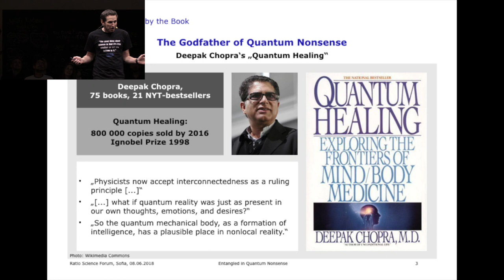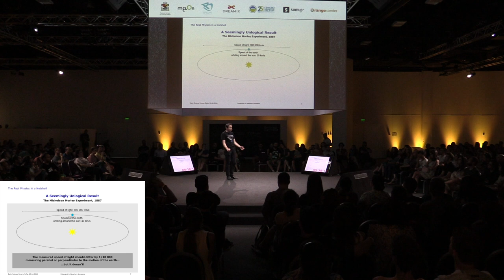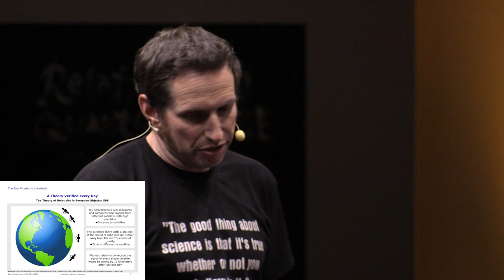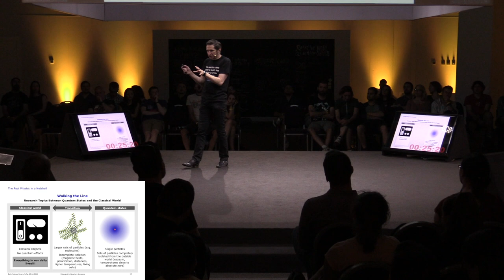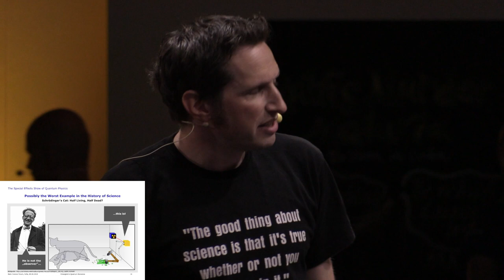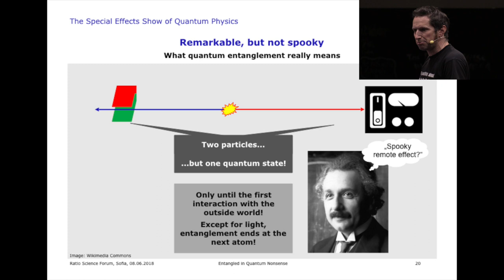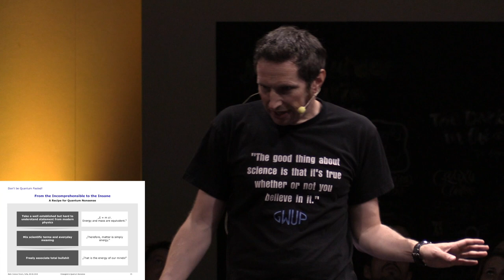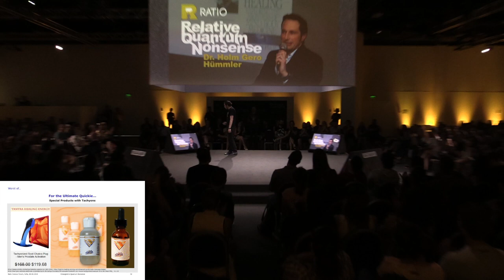Dr. Holm Gero Hümmler: Relative Quantum Nonsense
The presentation was given during Ratio Science Forum 2018 in Sofia, Bulgaria.

Dr. Holm Gero Hümmler studied physics at the Goethe-University Frankfurt, Germany. During his diploma thesis in nuclear physics, he spent several months at CERN in Geneva. He did his Ph.D. at the Munich Technical University, working at the Max Planck Institute for Physics in Munich.

In this talk Dr. Hümmler discusses the proliferation of quantum esoterics ranging from quantum healing to business consultancy.

Using Einstein, Heisenberg or Bohr to justify one’s claims deters potential critics, and well-founded criticism from actual physicists is rare. Often, quacks, conspiracy theorists, and woo-peddlers can even quote famous scientists or press releases from renowned institutes, which sound stunningly similar to their own claims. As a result, many non-scientists are under the impression that modern physics can be used as a justification for a seemingly limitless array of supernatural claims.

What can – and what must – scientists and science communicators do to limit the mystification of modern physics and the proliferation of quantum esoterics?

Д-р Холм Геро Хюмлер е завършил университета Гьоте във Франкфурт. Докато работи по дипломната си работа по ядрена физика, прекарва няколко месеца в ЦЕРН. Прави своята докторантура в Института Макс Планк към Мюнхенския Технически Университет.

В тази презентация д-р Хюмлер говори за мистификацията на физиката и процъфтяването на квантовата езотерика.

Използването на Айнщайн, Хайзенберг и Бор предпазва тези “специалисти” от повечето критици. Често шарлатани, конспиратори и лечители цитират доказани учени или прес съобщения от известни институти – а те звучат впечатляващо сходни със собствените им твърдения. Поради това много хора остават с впечатлението, че модерната физика може да се използва за доказване на безкраен списък от свръхестествени твърдения.

Какво могат – и трябва – да направят учените и комуникаторите на науката, за да ограничат тази мистификация на физиката и процъфтяването на квантовата езотерика?